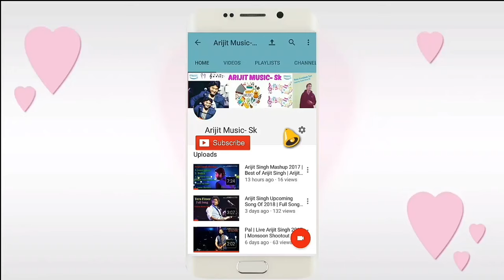Arijit Singh | Live | Chahun Mein Ya Na | Kumar Sanu | Full Video